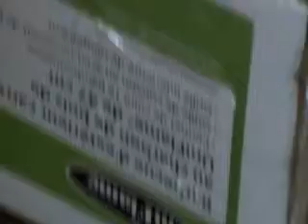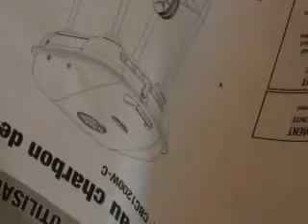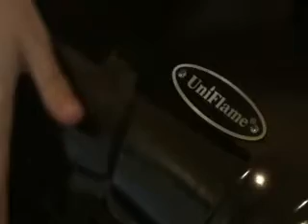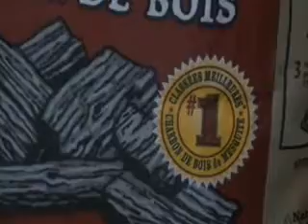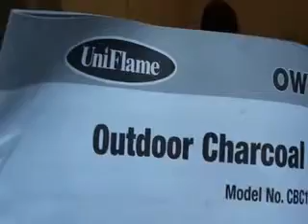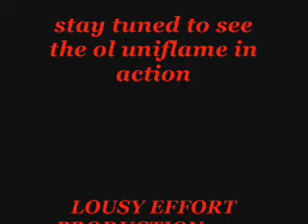RAT ROD BBQ BUILD.wmv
we set to figgerin that if 4 to 5 of us were to go out for any kind of dee licious meal it would end up kickin the shit outa at least 80 bucks. so we searched out the cheapest charcoal bbq , the charcoal, burgers, dogs , buns asparagrassies cheese and even the relish for $ 67.95 driver off the lot!! old school cheeseburger picnic bbq